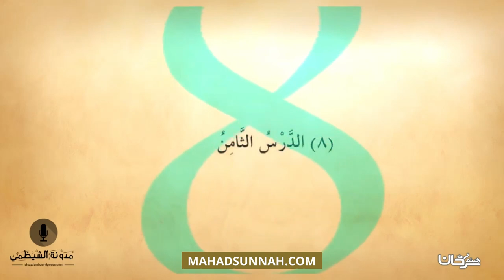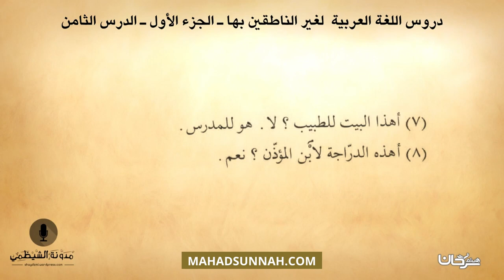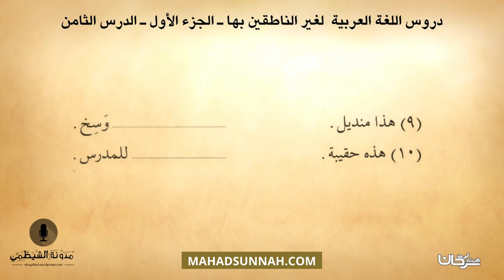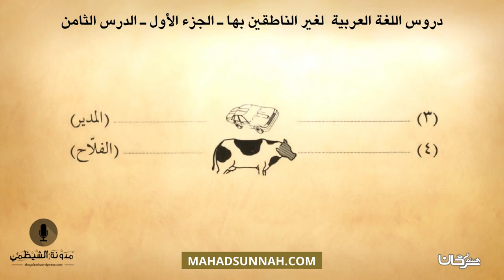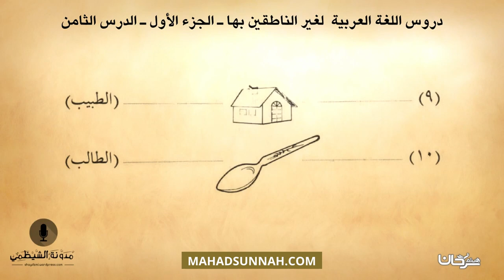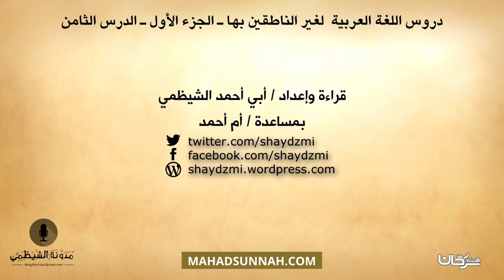#8 كتاب صوتي دروس اللغة العربية لغير الناطقين بها الجزء الأول الدرس الثامن